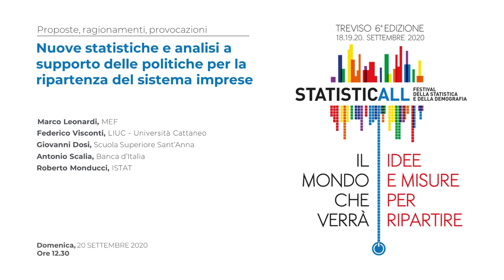Nuove statistiche e analisi a supporto delle politiche per la ripartenza del sistema imprese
Intervengono: Marco Leondardi (MEF), Federico Visconti (LIUC - Università Cattaneo), Giovanni Dosi (Scuola Superiore Sant'Anna), Antonio Scalia (Banca d'Italia), Roberto Monducci (Istat).